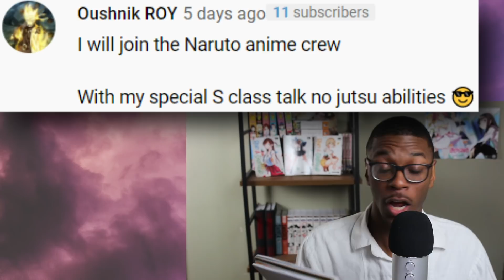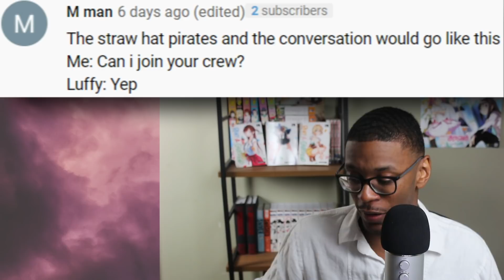Are You OKAY, Mizuhara!? - Rent-A-Girlfriend Chapter 180 Reaction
Hey guys, I put in more sound effects and passion into this edit than usual! I hope you guys enjoy the experience of Rent-A-Girlfriend Chapter 180!